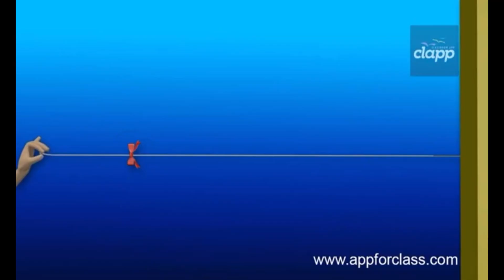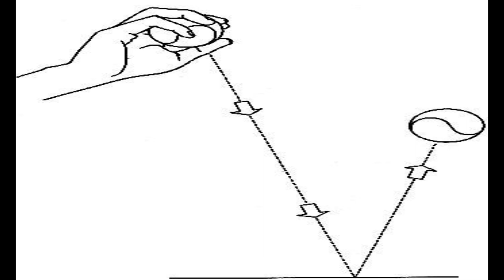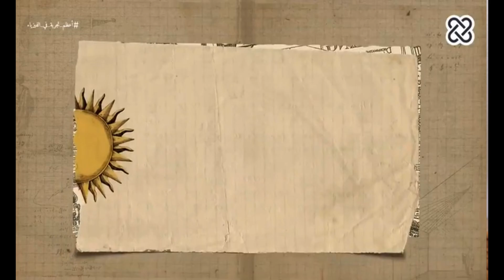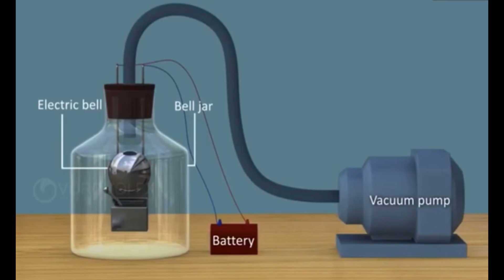هل الضوء جسيم أم موجة؟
إدمان إيجابي | Positive Addiction

بهاد الفيديو رح نعرض بعض التجارب العلمية الي حاول من خلالها علماء الفيزياء الكلاسيكية فهم طبيعة الضوء هل هو جسيم أم موجة.

Podcast: @newStartYtb

Sections:

0:00 - Intro
0:15 - الفرق بين الجسيم و الموجة
1:07 - تجربة انعكاس الضوء
1:39 - تجربة الشقّين
2:34 - الأثير
3:30 - Outro